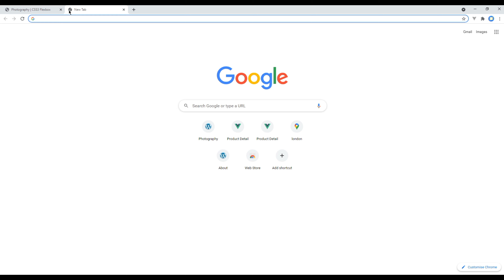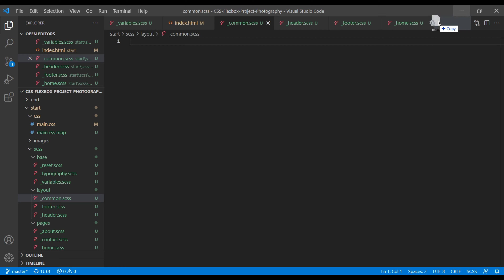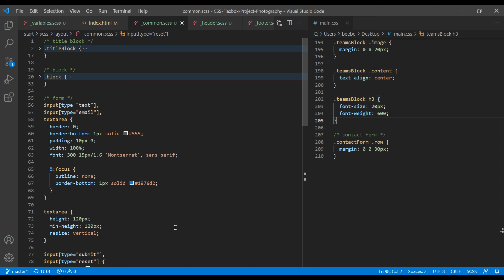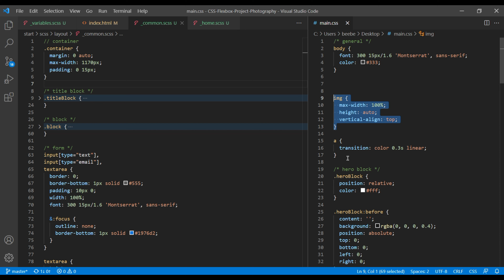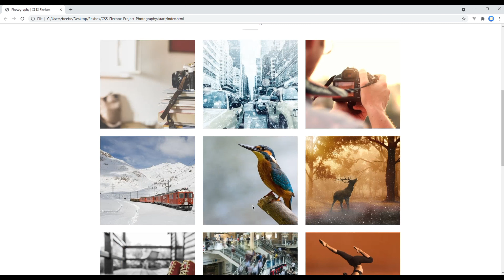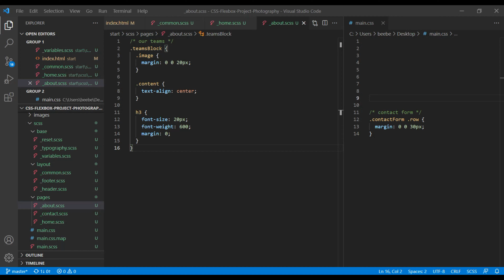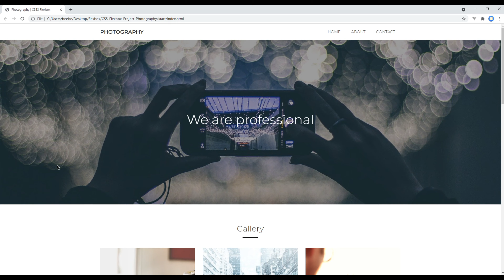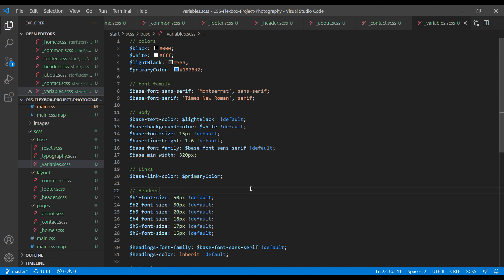Flexbox #10 - Convert CSS into SCSS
Introduction:
Learn CSS Flexbox with Real Project.
In this tutorial, I'll show you how to convert CSS into SCSS.